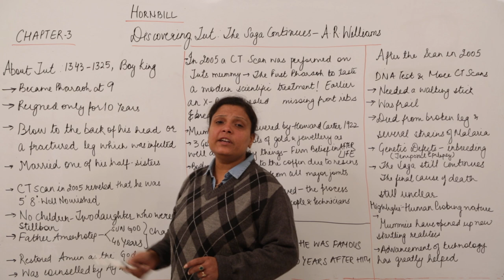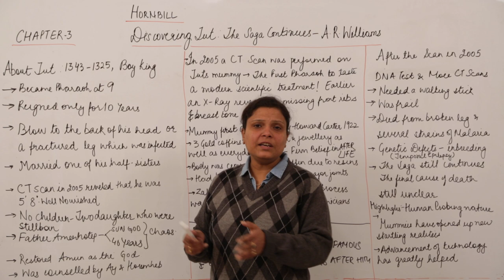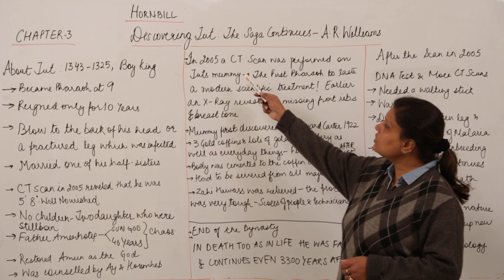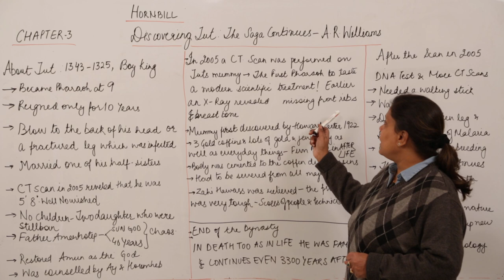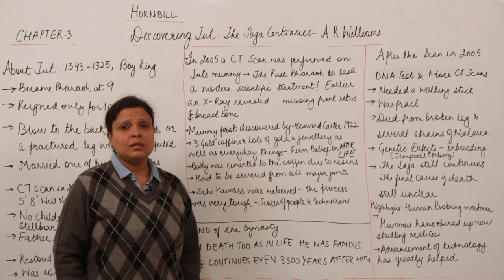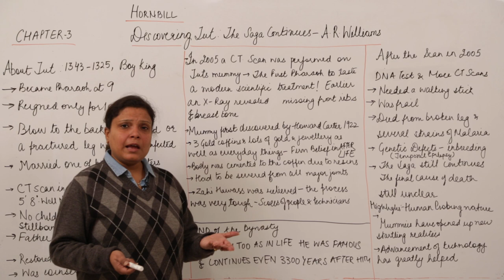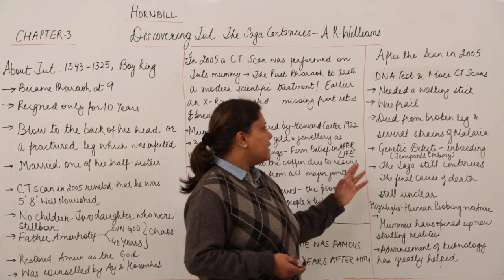Best Free Topic l Class 11th I English I CBSE I Chapter I Hornbill I Prose I Discovering TUT l L19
Class 11 CBSE English has been explained in this course and each and every minute detail has been covered so that students have a thorough understanding and can deal with any question based on this topic.